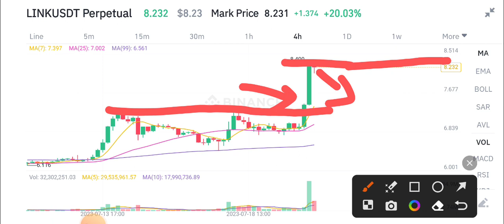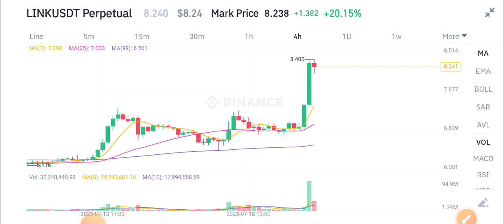Chainlink Urgent News Today! Link Price Prediction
Queries Solved:
1.  today target
2.  price today
3.  price prediction
4.  token today target